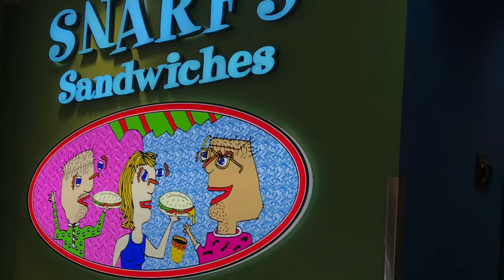Flying in US during quarantine! Traveling in Airplanes Corona Virus COVID-19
Our son was getting married across the country and we decided that flying was the safest plan during quarantine. Watch to see how what we experienced.